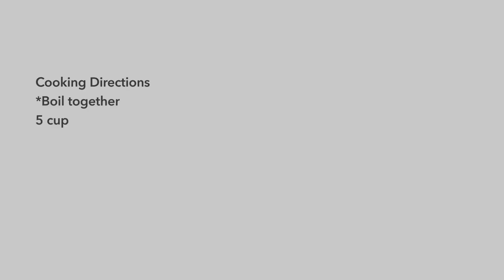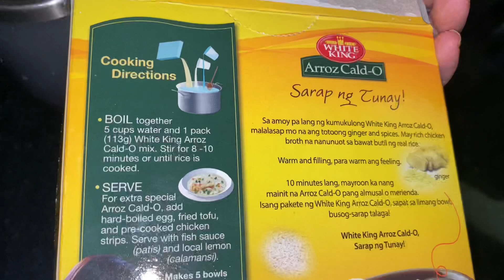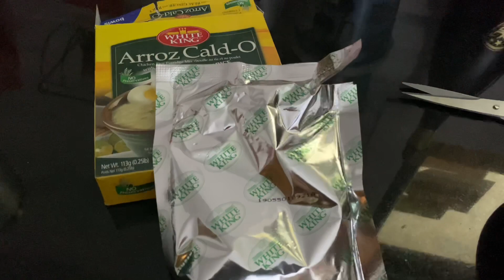Instant Arroz Caldo para sa malamig na panahon